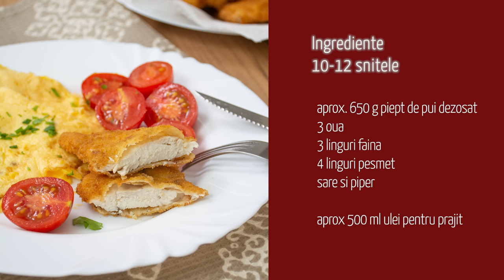👉 ȘNIȚELE din PIEPT de PUI 🐥 fragede și ne-uleioase. Rețeta de șnițele pane în crustă de pesmet.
Crocant la exterior, fraged la interior. Iată cum se face un șnițel de pui cu pesmet absolut perfect, iubit de toată familia!
Șnițelele din piept de pui pane sunt mâncarea pe care nimeni nu o refuză la prânz sau la cină și sunt pachetul ideal pentru școală, serviciu, de luat la picnic sau în excursie.
⬇️ Vedeți mai jos lista ingredientelor și modul de preparare.
 🍗 Încercați și alte rețete asemănătoare:

📌 Ingrediente 10-12 șnițele

aprox. 650 g piept de pui (dezosat)
3 ouă
3 linguri făină
4 linguri pesmet
sare și piper
aprox. 500 ml ulei pentru prăjit
🔪 Preparare

1. Tăiați jumătatea de jos - cea mai subțire - a pieptului de pui. Partea de sus, care este mai groasă o tăiați în 2 pe orizontală.
2. Pieptul de pui este foarte fraged și nu trebuie bătut cu ciocanul de șnițele! Ca să egalizați grosimea bucăților de carne, acoperiți șnițelele cu o folie alimentară și le bateți cu fundul unul ibric doar pe porțiunea unde carnea este mai groasă.
3. Pregătiți 3 farfurii largi. Una cu făină, una în care puneți ouăle bătute cu un praf de sare și una cu pesmet.
4. Treceți bucățile de carne mai întâi prin făină, apoi prin ou bătut cu un praf de sare și la final prin pesmet. Procedați așa cu toată carnea.
5. Puneți uleiul să se încingă într-o tigaie adâncă. Prăjiți șnițelele atâtea câte încap lejer în tigaie, fără să le suprapuneți. Prăjiți la foc mediu-mare câte 2 minute pe o parte, apoi le întoarceți și le prăjiți încă 1 minute pe partea cealaltă.
6. Scoateți șnițelele pe prosoape de hârtie care să absoarbă excesul de ulei. Se servesc calde sau reci.
📱 Mă puteți urmări și pe:

🎞 Conținutul videoclipului:
0:00 Introducere
0:47 Ingrediente
1:18 Pregătirea ingredientelor
2:32 Cum se pregătește carnea pentru șnițele de pui
5:20 Făină- ou-pesmet
6:30 A mai rămas ou bătut?
7:17 Cum se prăjesc șnițelele de pui
8:39 Idei de servire